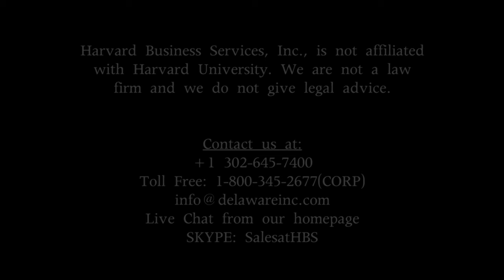Harvard Business Services Reviews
Hear what some of our clients have to say about Harvard Business Services, Inc., and why they chose to incorporate their Delaware company with us.